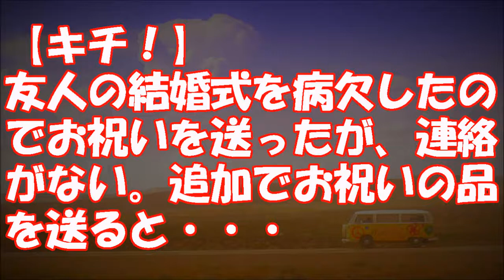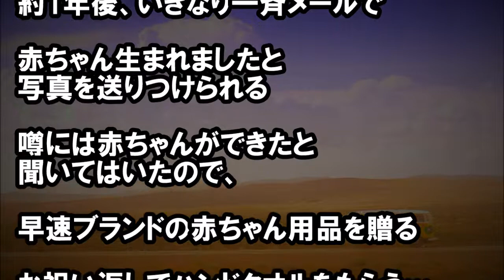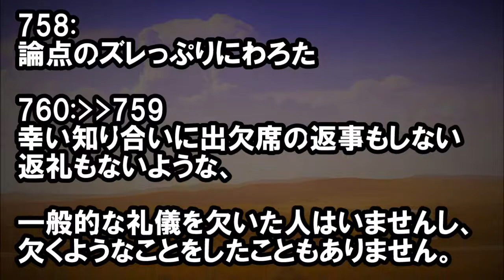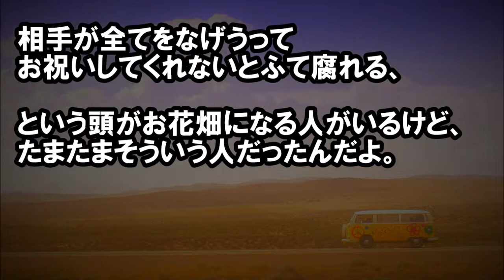【キチ！】友人の結婚式を病欠したのでお祝いを送ったが、連絡がない。さらに追加でお祝いの品を送ると・・・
★冒頭★
東京の大学に進学して、
卒業と同時に結婚した友達がいる
結婚式に出る約束はしたが、
病気になったため欠席した

・【修羅場】【非常識】同窓会で友人に「結婚式を挙げるから来　て欲しい」と言われた。私を含め、周りの子も「行く行く！楽　しみだね！おめでとう！」と言ってたんだけど…

・《報告者がキチ》弟溺愛の俺妹が嫉妬で息子のぬいぐるみを引　きちぎり嫁がぶちギレ！妹の尻ぶっ叩いてた【投稿主がキチ】

・出張から帰ったら嫁が家に居ないんだが。第五話【スカッとす　る話ほっこり村】